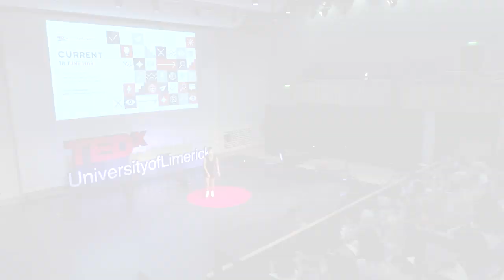My Label Is Not My Identity | Sikhulekile Ruth Ndlovu | TEDxUniversityofLimerick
Sikhulekile Ruth Ndlovu came to Ireland seeking asylum and joined the University of Limerick under the university's Sanctuary Scholarship initiative. In this TEDx talk, Ruth speaks about her identity as a proud Zimbabwean and a proud African, as well as an asylum seeker in Ireland.  Sikhulekile Ruth Ndlovu is a first year student, studying Business Studies in Accounting & Finance at the University of Limerick. Ruth is also project leader for ReStart under Enactus UL. Ruth is one of the first students living in Direct Provision to gain access into university in Ireland, along with seven other students here at UL. Ruth was part of the team to place second in the National Competition for Enactus Ireland with their projects MoyoNua, ReStart and SparkEd, a fantastic achievement to have in first year of university. Ruth will be sharing her story of living in direct provision with the audience as well as the work that she is doing to build a community for Asylum Seekers here in the University and in Limerick. This talk was given at a TEDx event using the TED conference format but independently organized by a local community.